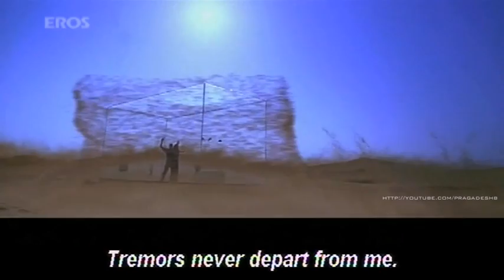Kaatukkulle Vaasam Pola | Sarvam